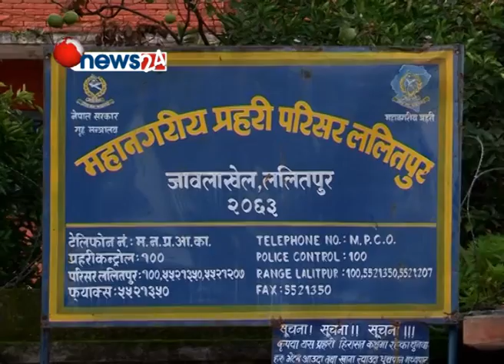यातायात दलाल पक्राउ- NEWS24 TV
महानगरीय प्रहरी परिसर ललितपुरले यातायात व्यवस्था विभागमा अखडा संचालन गरी दलाली गर्ने ४० जनालाई पक्राउ गरेको छ । पक्राउ भएका व्यक्तिहरु उपर अनुसन्धान गरी थप कारवाही अघि बढाउने प्रहरीको तयारी छ ।